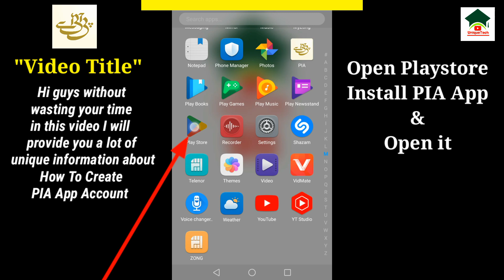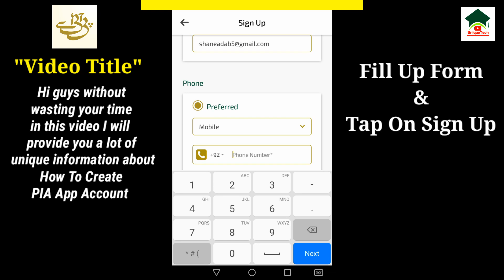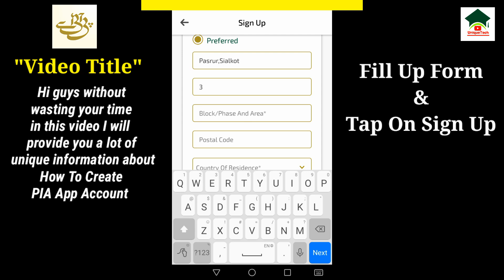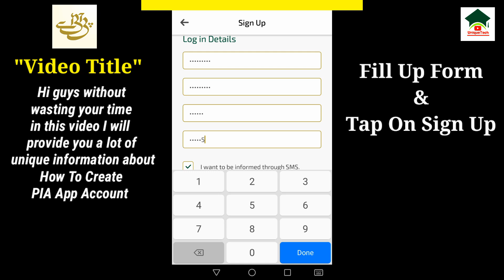How to create pia app account||Unique tech 55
Assalam-O-Alikum Unique Tech Family.In this video I will tell you about How to create pia app account.Hope you guys enjoy the video and give a like If you enjoy the video And also subscribe to my channel to get more informative videos like this.

                              Take Care
                              Allah Hafiz